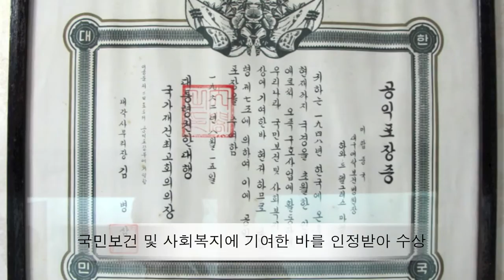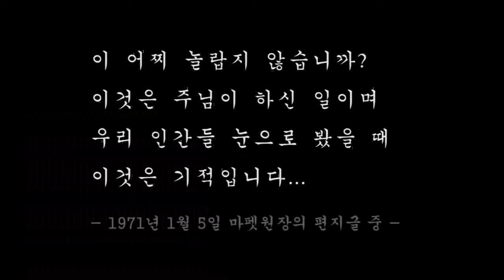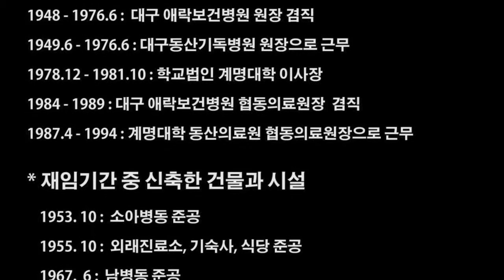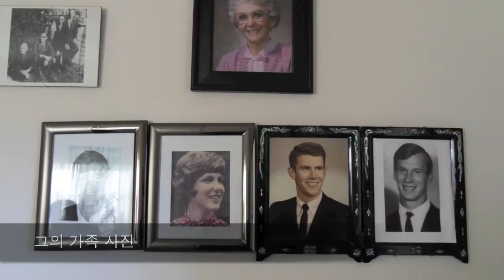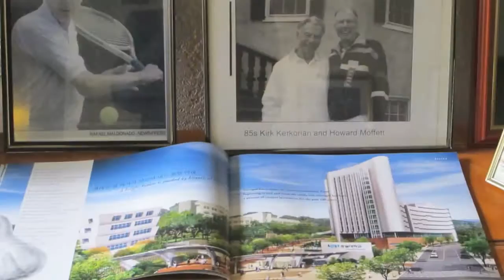DSMC] 계명대학교 동산의료원 선교사 마펫부부추모영상